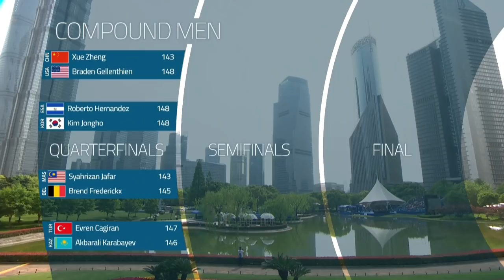Roberto Hernandez v Evren Cagiran – compound men bronze | Shanghai 2019 World Cup S2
Compound men’s bronze medal match between Roberto Hernandez of El Salvador and Evren Cagiran of Turley at the second stage of the 2019 Hyundai Archery World Cup in Shanghai, China. Compound archers shoot at a target 50 metres away and the central 10-ring measures just 8cm in diameter.